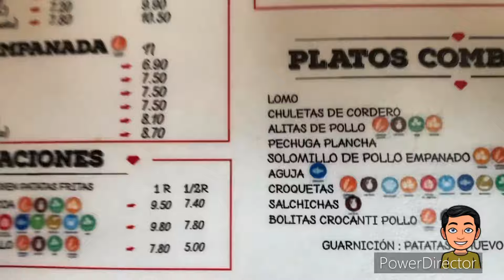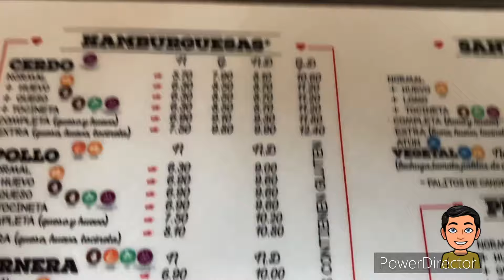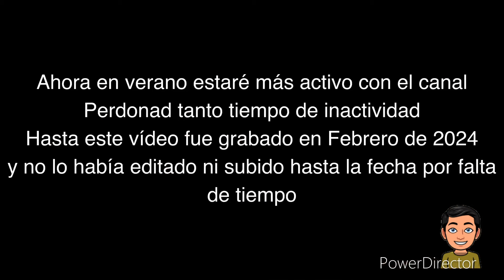Fui a esta hamburguesería por petición de una suscriptora (Comiendo en El Goloso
Buenas a todos, fui a esta hamburguesería por petición de Laura, una suscriptora que me pidió varias veces que hiciera un vídeo en este local